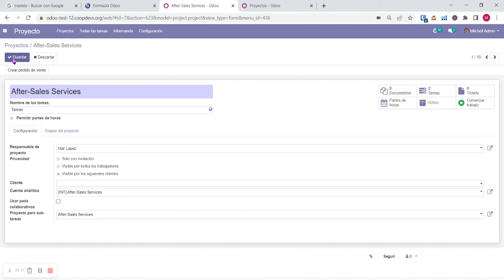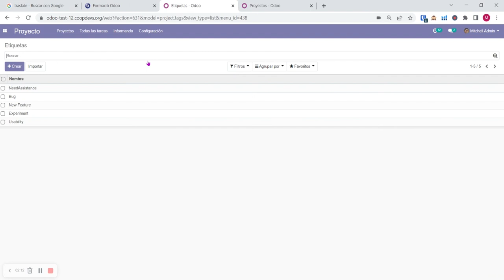Videotutorials ERP Odoo - Tema 9: Projectes: Introducció, configuració i visió general